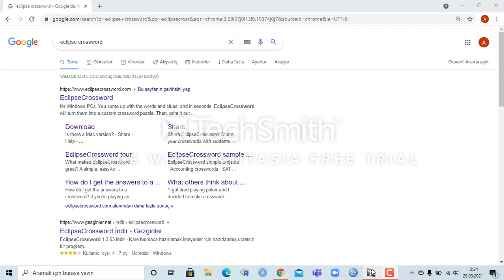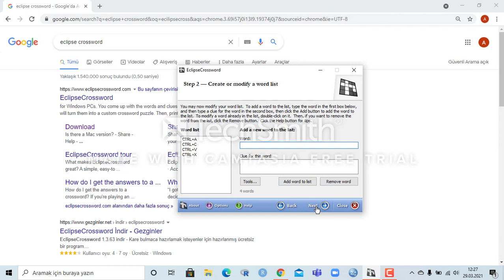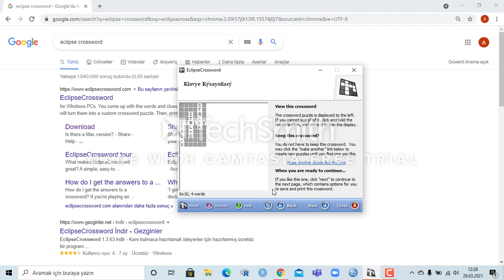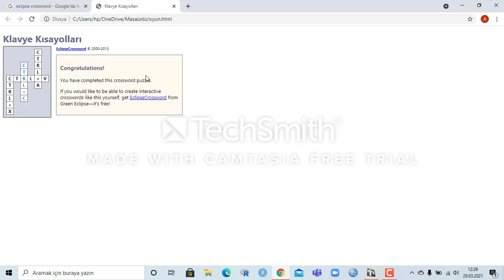Crossword Programı İle Kolay Puzzle Oluşturma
Hazırlayan: Ayşenur Karademir
Crossword programının kısaca kurulumu, tanıtımı ve kullanımı açıklamak amaçlı hazırlanmıştır. En kolay şekilde bu program ile puzzle hazırlayabilirsiniz.